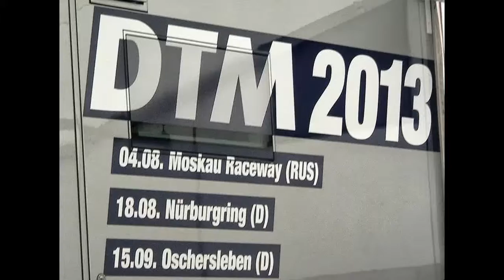Impressions - DTM Spielberg 2013